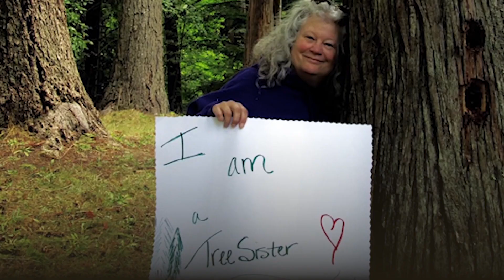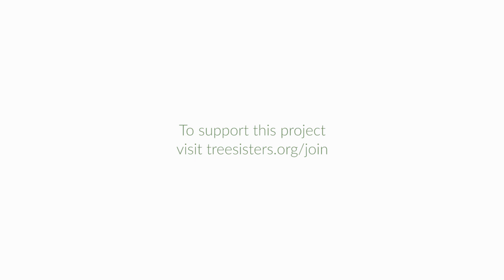The TreeSisters of Mount Kenya